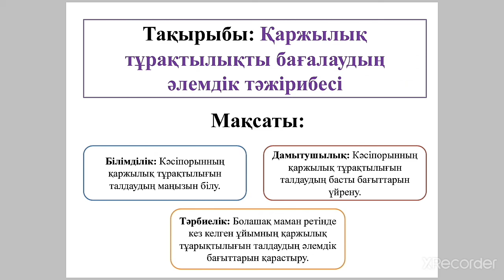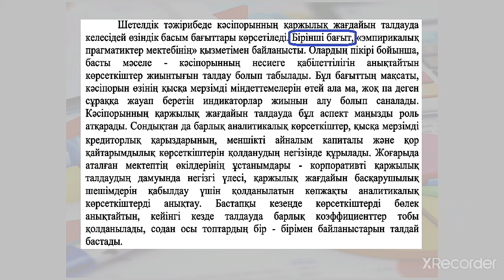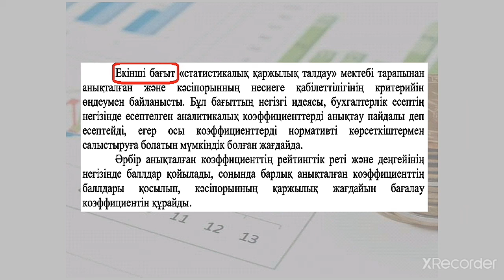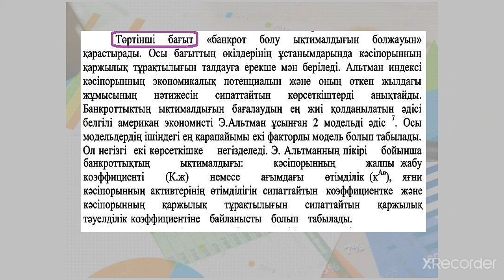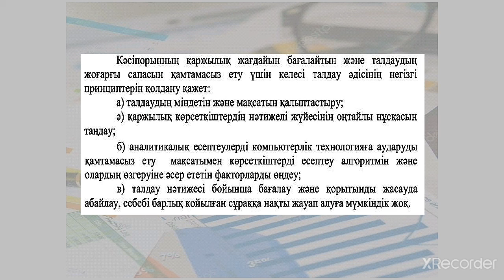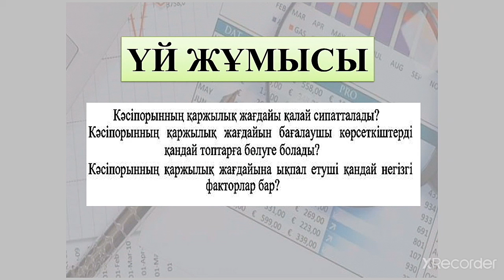3 тақырып. Қаржылық тұрақтылықты бағалаудың əлемдік тəжірибесі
3 курс 0518000 - Есеп және аудит мамандығы бойынша білім алатын студенттерге "Қаржылық талдау" пәнінен видео сабақ. Пән оқытушыс: Байшымыров Досжан Жанболатович